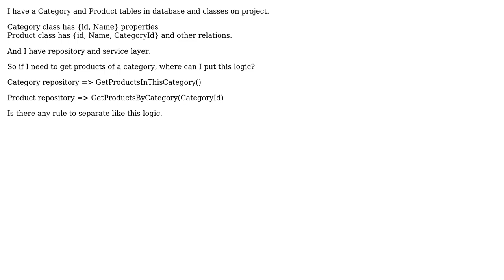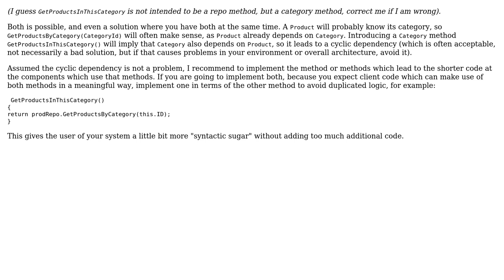Software Engineering: Separating business logic on code (2 Solutions!!)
Software Engineering: Separating business logic on code

With thanks & praise to God, and with thanks to the many people who have made this project possible! | Content (except music & images) licensed under CC BY-SA | Music | Images & others | With thanks to user Vlad user gnat user Doc Brown user barteloma and the Stack Exchange Network Trademarks are property of their respective owners. You are responsible for your own actions.